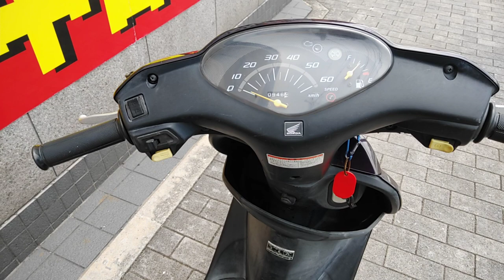ディオ(4サイクル) 中古車 バイクショップ名:ゲンチャリ屋 灘店